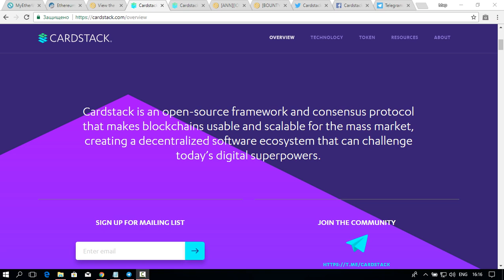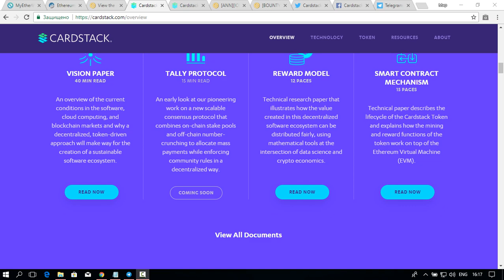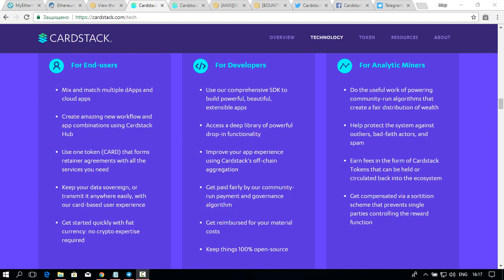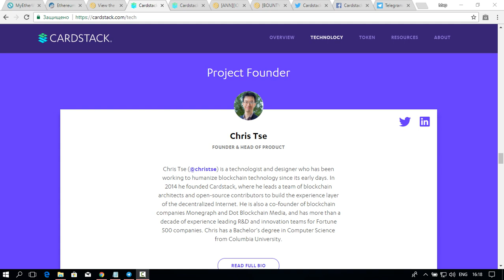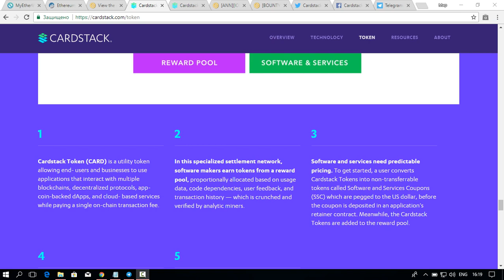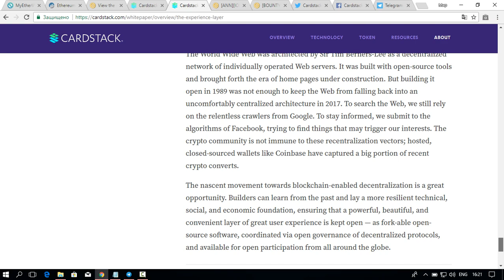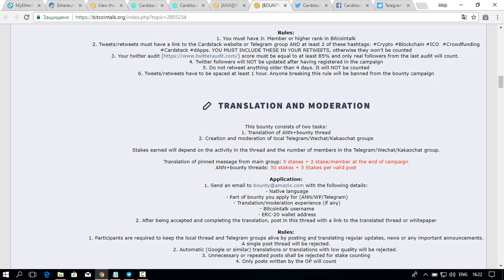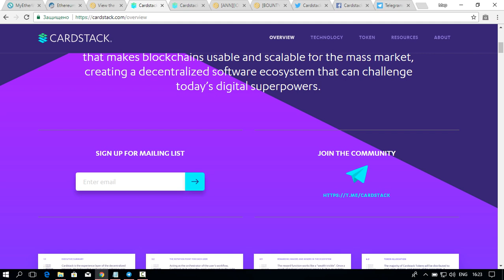Cardstack - Перспективы децентрализованного интернета!